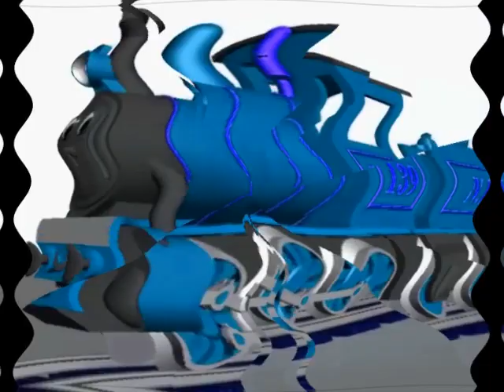(REUPLOAD) I Sused Animated 3D Steam Train Test Logo Effects